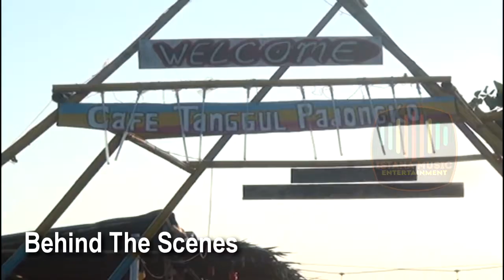BEHIND THE SCENE - Proses Shooting Video Clip Lagu "Muaccanringengnga' Rimonrikku''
Ini adalah Video  Proses Shooting Video Clip Lagu "Muaccanringengnga' Rimonrikku'' di Barru yang mengambil lokasi di Pantai Ujung Batu dan Cafe Tanggul Padongko

Thanks